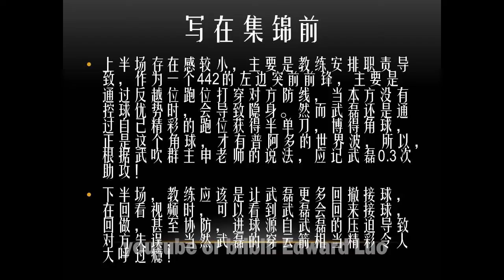Stunning goal! Wu lei vs Sheffield Wednesday (世界波！武磊vs谢周三表现集锦)